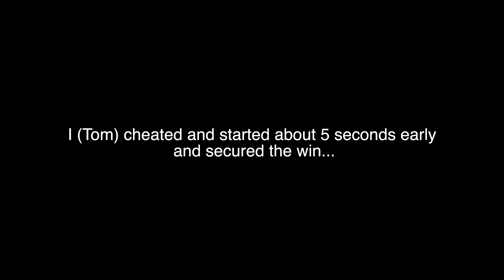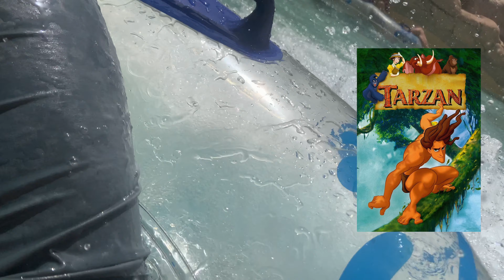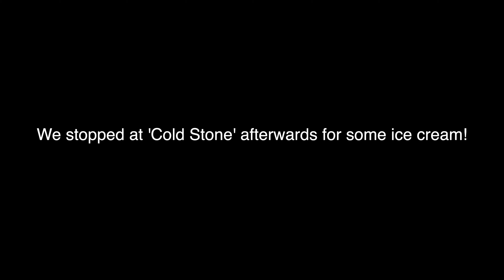The Worlds Biggest Waterpark | Dubai Vlog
In this vlog, we are at the world's biggest waterpark: Aquaventure Atlantis Dubai, We take you with us through the park and even on the rides/waterslides.